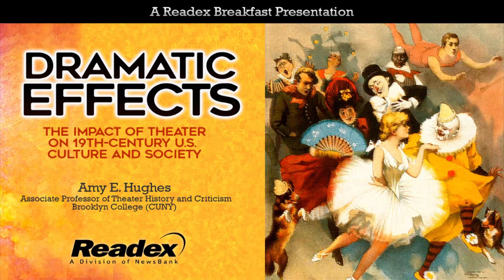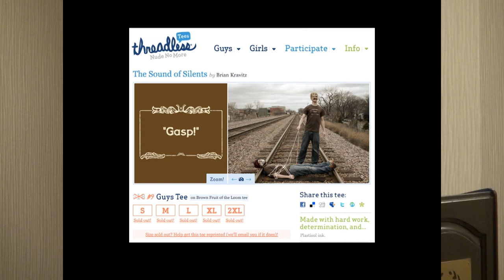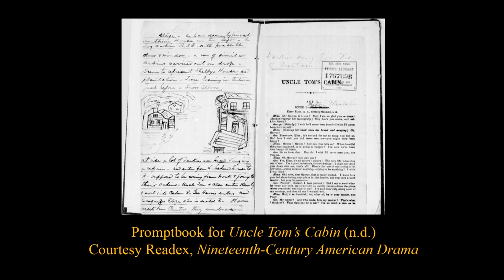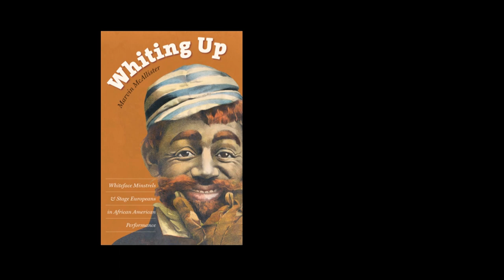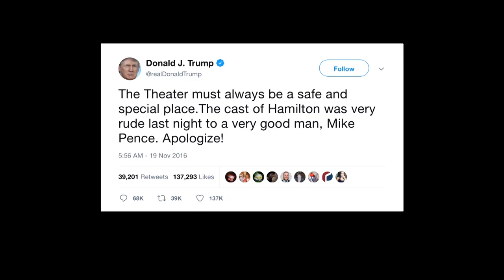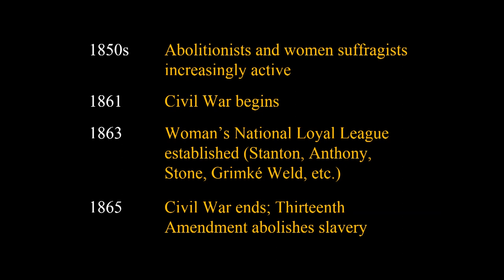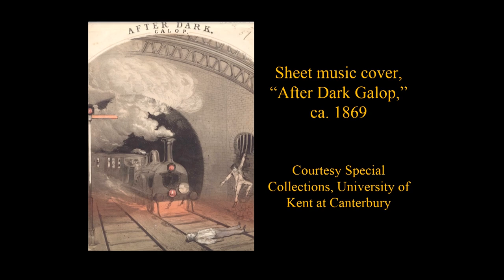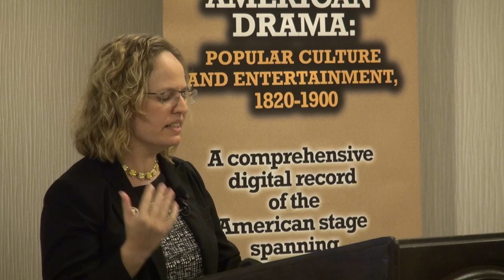Dramatic Effects: The Impact of Theater on 19th-Century U.S. Culture and Society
In this engaging talk, Amy E. Hughes, Associate Professor of Theater History and Criticism at Brooklyn College (CUNY), reveals some of the chaotic complexities of 19th-century theater culture. She brings to life the eclectic amusements staged in playhouses, the diverse work and workers involved, the dynamic camaraderie that sustained theatrical communities, and the lasting influence and impact of its most popular spectacles. To understand 19th-century theater fully, she argues, researchers must read surviving dramas and ephemera against the grain and between the lines.

Presented at the American Library Association Midwinter Meeting in Seattle on January 27, 2019.